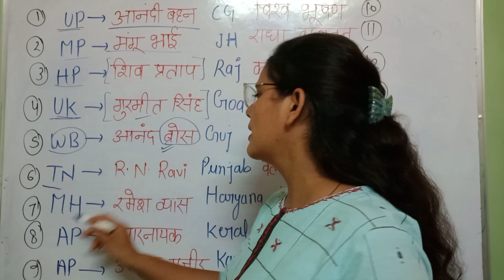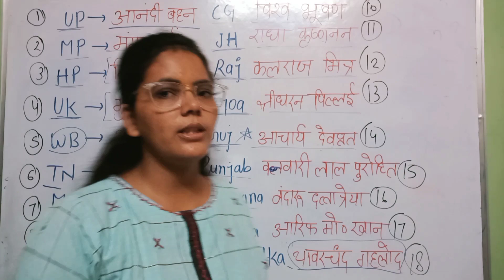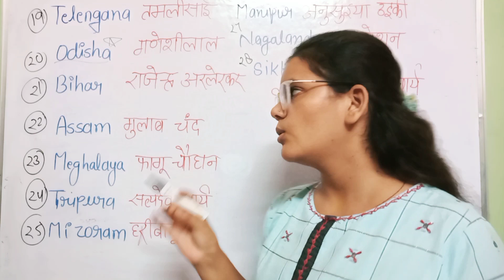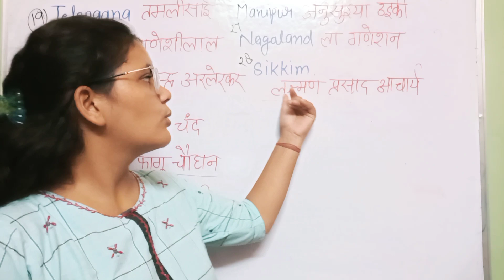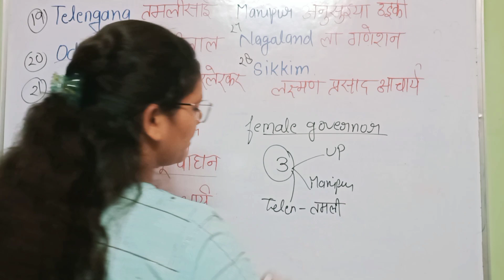(#19)POLITY-[ 👉 सभी राज्यों के राज्यपाल एक साथ] Important for cgl prelims 2023/VDO/state pcs &upsssc